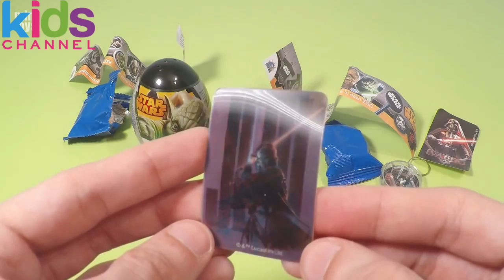Star Wars Surprise Eggs Collection Egg with Cookie Video for Kids by Mini Toys Channel - KidsChanel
Star Wars Surprise Eggs Collection Egg with Cookie Video for Kids by Mini Toys Channel